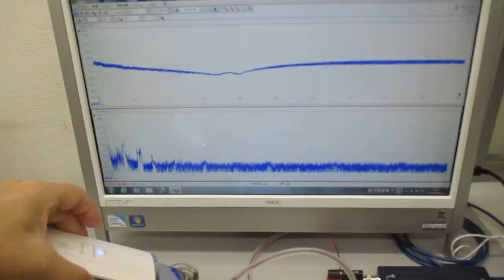超音波美顔器の表面改質（応力緩和）技術